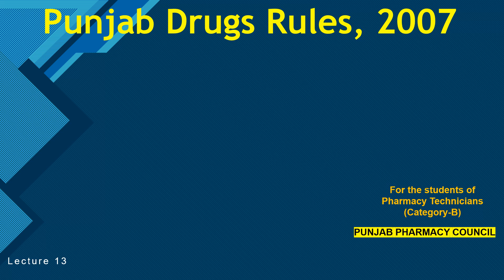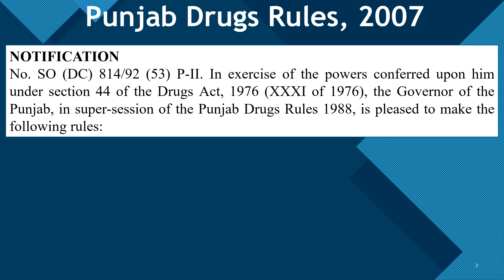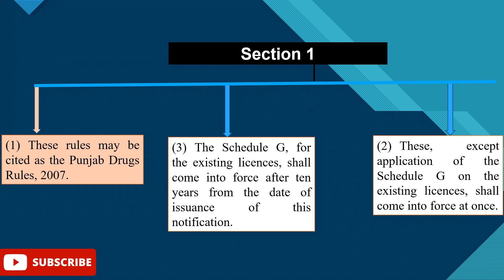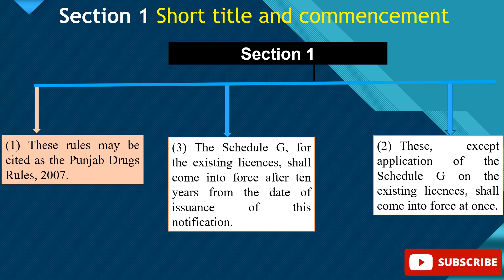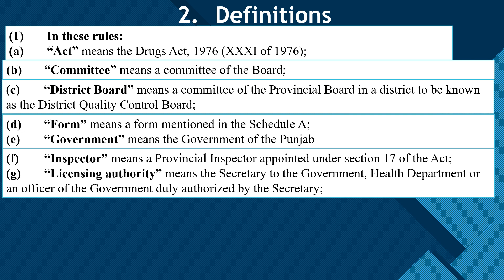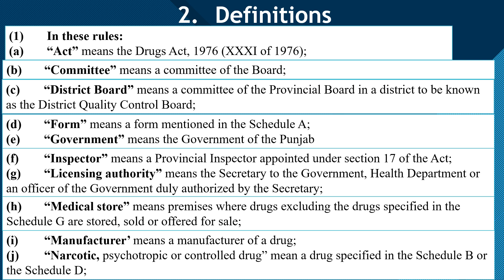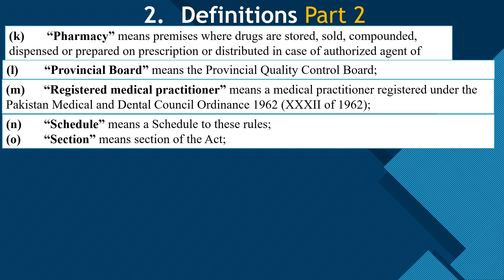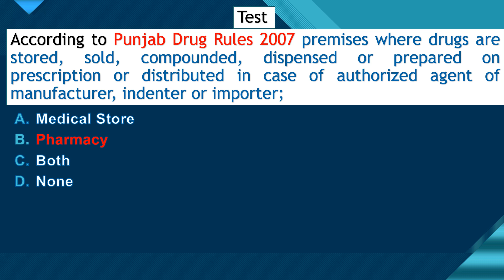Lecture 13 | Punjab Drug Rules 2007 Section 1 & 2 | Drug Law | Pharmacy Technician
In this Lecture we will cover the topic of Punjab Drugs Rules 2007 Section 1 and 2
Previous lectures links are given below:

To Join Pharmacology Test Session on WhatsApp